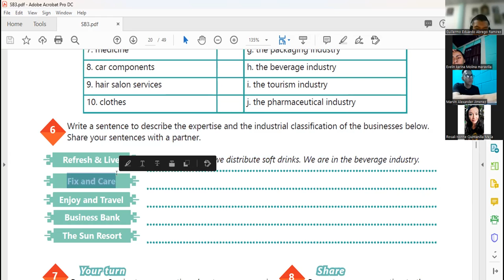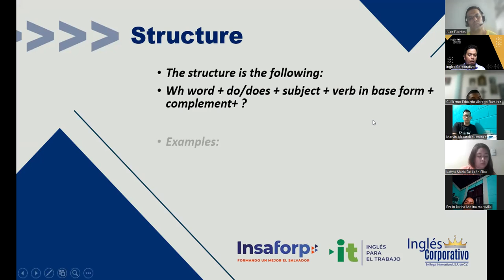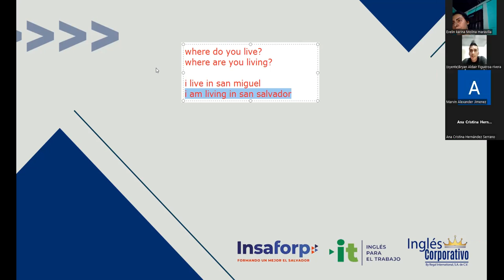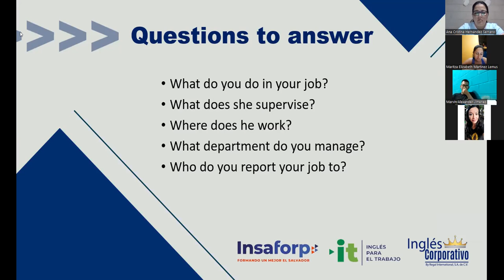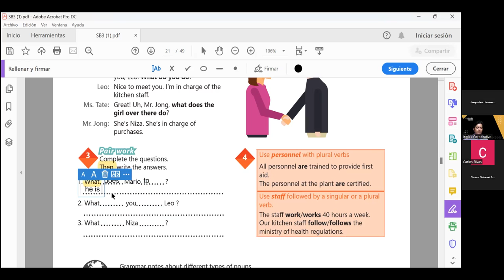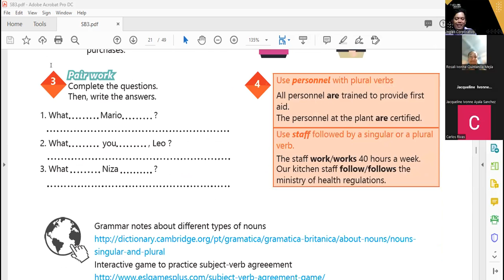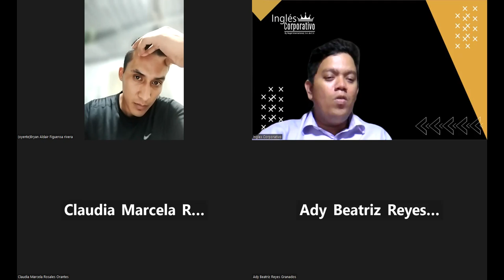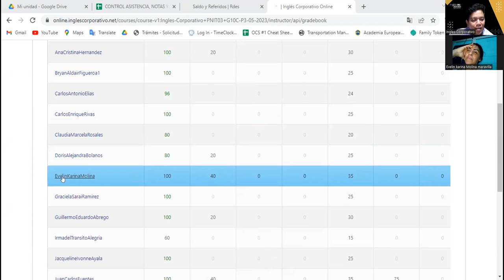Sesión 7 -11-05-2023 -29750-8048-0070/2023 -Hernandez -Simple present information questions.